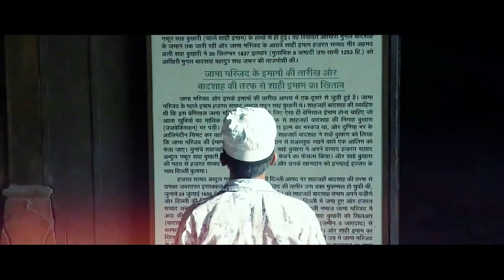Ummat-E- Rasool - The Message of Love Peace & Harmony | Sufi Song By Shaadaab Shakoori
Latest Sufi Song 2020 | Hindi Sufi Song

Presenting you all the latest Sufi Song of 2020 - UMMAT E RASOOL by Shaadaab Shakoori

Ummat-E-Rasool.. Is The Message Of Love, Peace & Harmony" .We All Are One Mind, One Heart, One Love, MY Music Is About Feelings & Purifying Souls ... Shaadaab Shakoori⁣ ✨🎶

ARTISTS:

• Singer & Music Shaadaab Shakoori

• Lyrics by Mohmmed Iqbal Shaikh

• Additional Chorus By Gaffar Shaikh & Team

• Acoustics & Programming By Shaadaab Shakoori

• Additional Programming by Ankith Sinha

• Recorded @ Pinnacle Studios

• Mixing & Mastering By Shaadaab Shakoori @ Misba
   Records

For Event Enquiries And Collaborations :
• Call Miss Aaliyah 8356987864